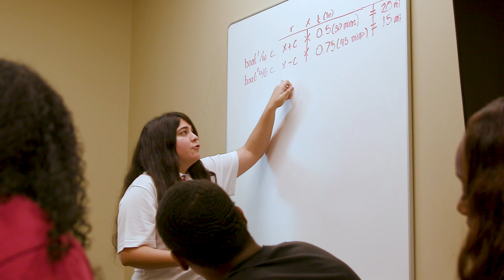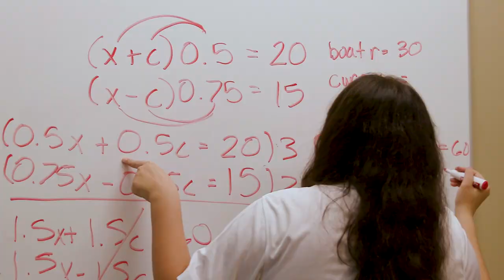The Capstone Center for Student Success: Coaching | The University of Alabama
With the help of advisors and learning resource specialists at the Capstone Center for Student Success, students are able to build skills in and out of the classroom. Success is what the Capstone Center for Student Success teaches students and allows them to grow personally, professionally, and academically.